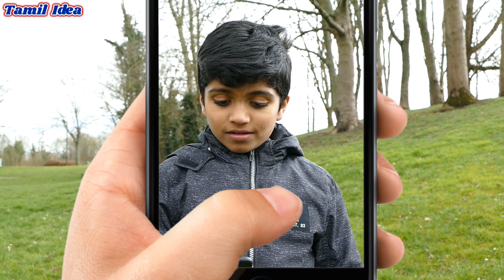வெளிநாட்டில் மொழிதெரியாத தமிழனின் துன்பக்கதை இது. |Tamil Short film|Tamil Comedy|Tamilidea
வெளிநாட்டில் மொழிதெரியாத தமிழனின் துன்பக்கதை இது.

தெருவில் கிடைத்த உதவியால் தெருவிற்கே வந்து விட்டேன்.

உதவி செய்வது மாதிரி மற்றவனைக் கெடுப்பதை விட அதை  செய்யாமல் விடுவதே மிக்க நன்று.

எவன் ஒருவன் தனக்கு தெரியாததை தெரியாது என்று கூறுகிறானோ அவனால் மட்டும்தான் மற்றவர்களுக்கு சரியான முறையில் உதவி செய்ய முடியும்.

***On this channel I will talk about many different topics.***

My videos aim to educate people about different topics and sometimes explain how certain products works.

I Hope you enjoy your visit.

1CcBo7n7gCk6AhsJoRwMaM3nxU7P3PD3ai

0xD0e57f9cfAb5763af4B207492EbF9A1495ac6a82

LaURMXHHpeeWSgUgXyh18ffPS8ayrqX9qN